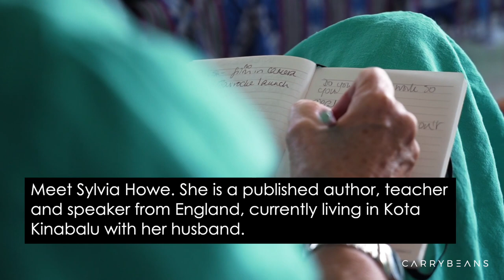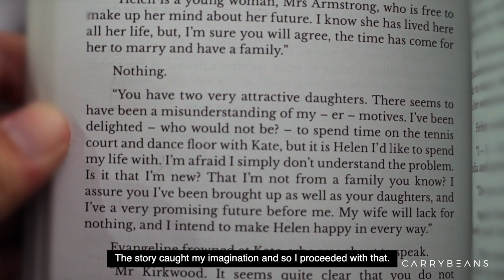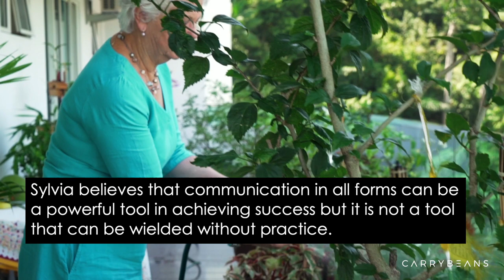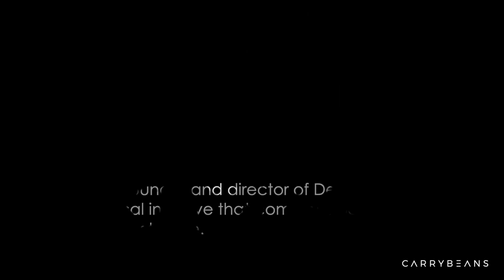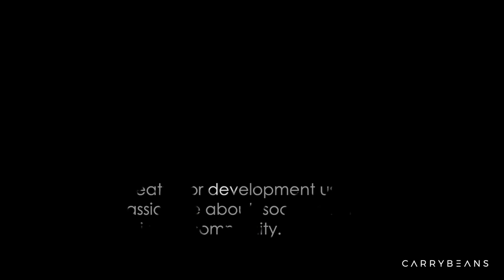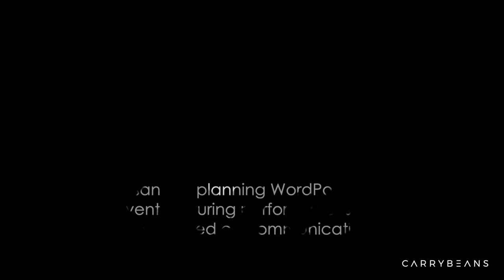The Power of Communication: Sylvia Howe & Susan Bansin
Words are powerful, for through them we influence thoughts, ideas and actions. Sylvia Howe (author, speaker) and Susan Bansin (writer, performer, theatre director) are communication experts with a passion project: to empower Sabahan youth with communication skills that will equip them for life. Hear from these two women as they share their hopes to create a platform for idea exchange and meaningful learning.